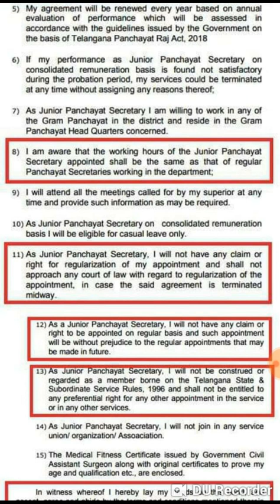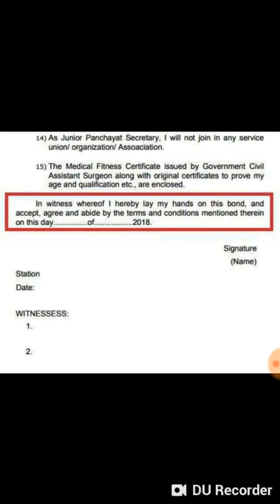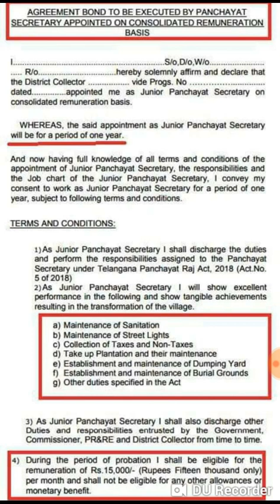TS jr Panchayat secretary bond paper details | TS jps bond paper information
Hi friends in this BSK Competitive Adda youtube channel i upload maths shortcut tricks, current affairs and all govt job notifications.

competitive exams,
all competative exam,
quantitative aptitude,
government jobs adda,
aptitude class,
aptitude,
govt jobs in telangana,
aptitude coaching,
aptitude training,
mixtures and alligations,
placement aptitude,
ssc mts,
clerical exam,
latest jobs in telangana state,
central government jobs notifications latest,
ap latest job notifications 2018,
job notifications,
govt job notifications,
today job notifications,
ts latest notification,
appsc latest notifications 2018,
latest jobs,
tspsc latest notification,
maths tricks,
maths shortcuts,
maths short tricks,
maths,
cds maths shortcuts,
ssc maths short concept,
fast maths,
maths magic tricks,
maths short tricks for railway group d,